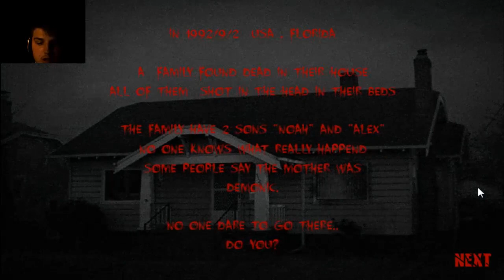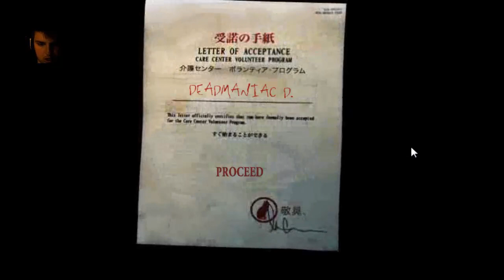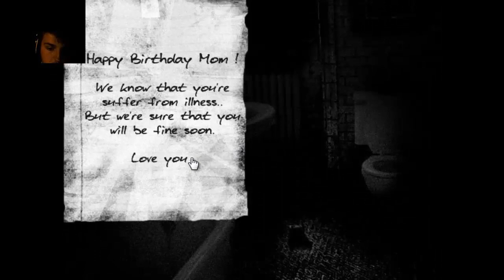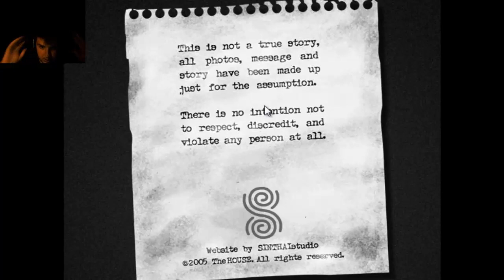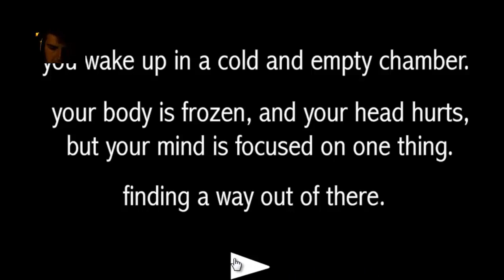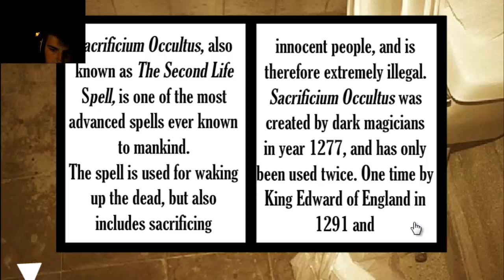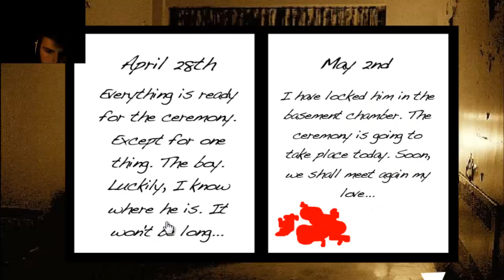Nope I dont aprove this | free horror games